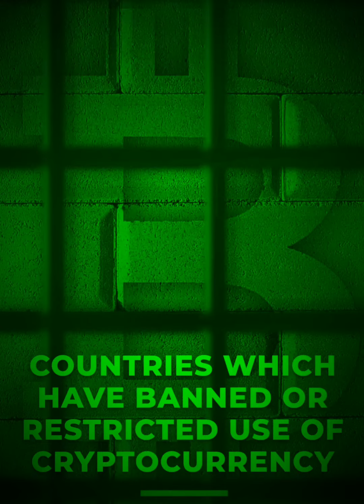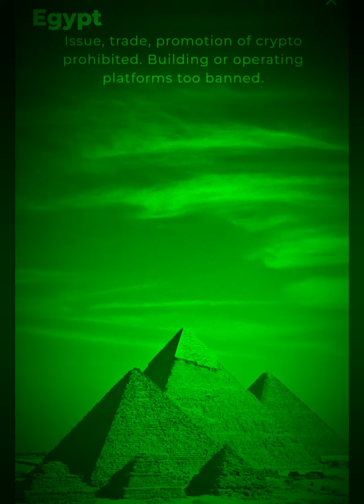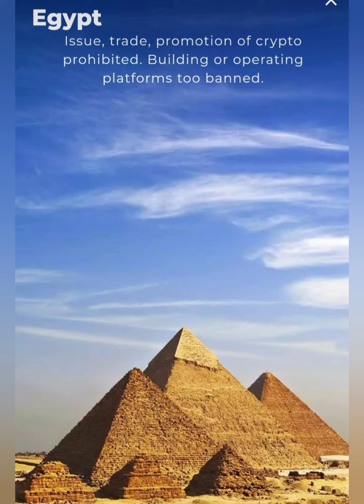Countries where Crypto currencies are banned .Check the list